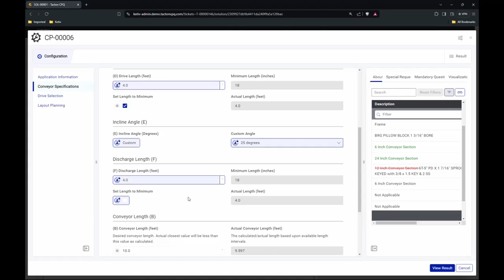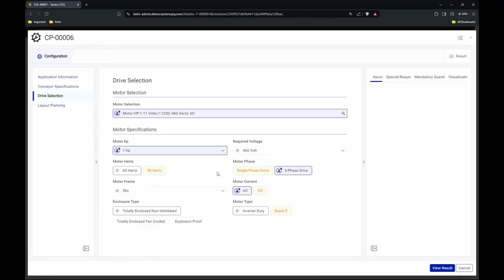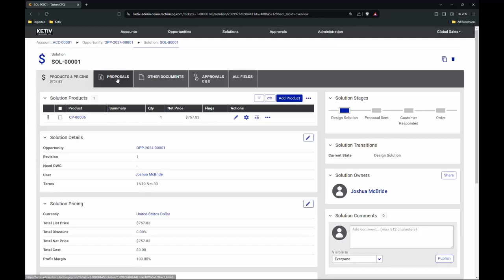Virtual Tour: Automated configuration, pricing and quoting for conveyor systems with Tacton CPQ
Explore the future of conveyor system design! In this virtual tour, we dive into how Tacton CPQ's patented AI technology, developed at the Swedish Institute of Computer Science, revolutionizes the customization of conveyor systems to fit unique application and environmental needs.

🔹 AI-Powered Configuration: Allow sales personnel and customers to configure conveyor systems tailored to their specific requirements. Tacton's AI ensures a quick, nonlinear approach to configuration, delivering manufacturable designs at every step.

🔹 Automated Engineering: Complex engineering methodologies and logic are automated, guaranteeing optimal part selection based on product weight, conveyor size, friction factor, and other criteria. Tacton's optimization engine ensures stock parts are prioritized and matches gears for proper torque and speed.

🔹 3D Visualization & Layout Planning: Visualize and plan layouts with accurate 3D representations of configured products. Place these models on 2D images or drawings for total customer confidence before purchase, boosting sales.

🔹 CAD Integration: Seamlessly integrate CAD models and drawings into the process. Automate and provide downloadable files for internal staff, sales teams, or customers. Include CAD drawings and images in automated quote generation.

Join a host of leading manufacturers in Europe and North America who trust Tacton CPQ as their go-to solution for configuration, pricing, and quoting. Partner with KETIV to stay ahead of the curve and lead the industry with Tacton CPQ.